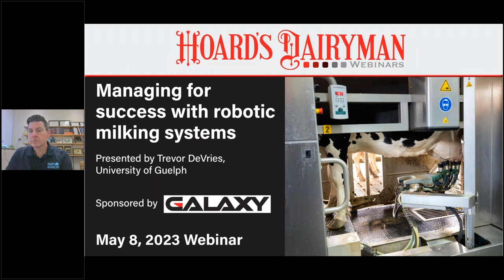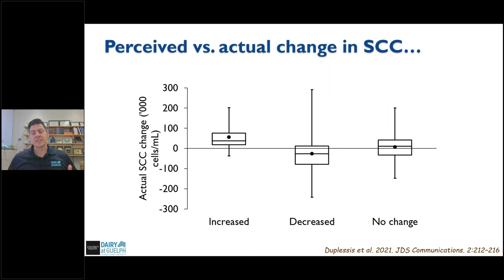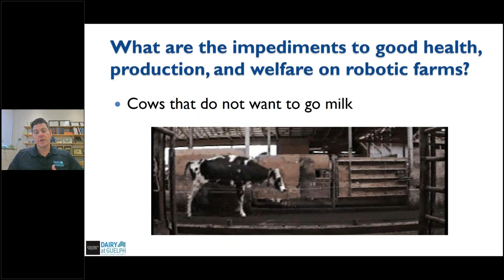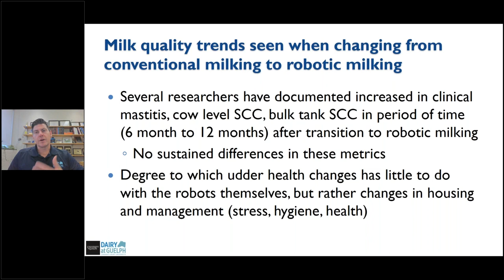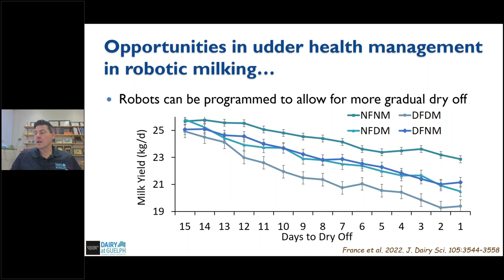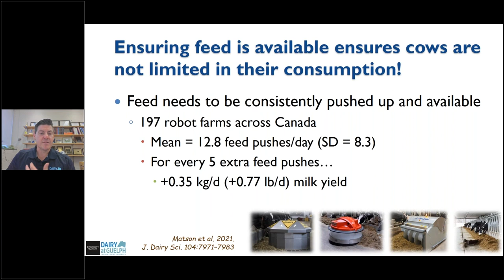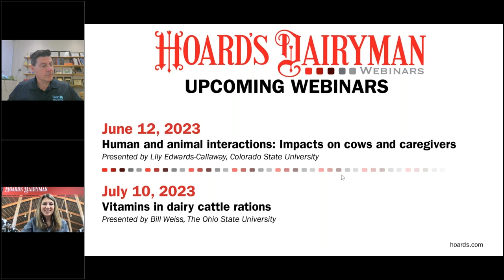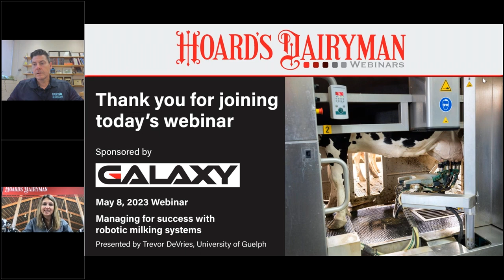Managing for success with robotic milking systems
Trevor DeVries, a professor at the University of Guelph, will present, “Managing for success with robotic milking systems.”

The use of automated (robotic) milking systems (AMS) brings several opportunities with respect to cow health, production, and welfare. Challenges may also exist, but they can be mitigated through housing design, health monitoring, and nutritional management within these systems.